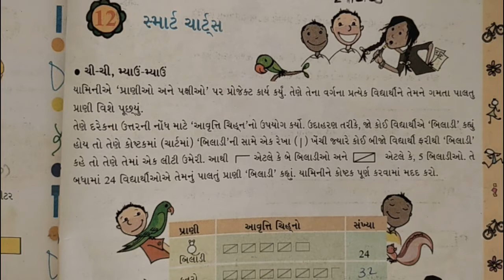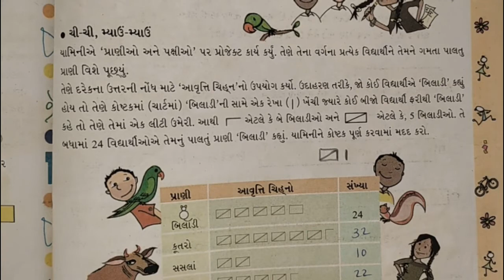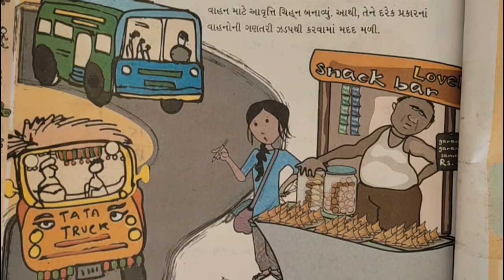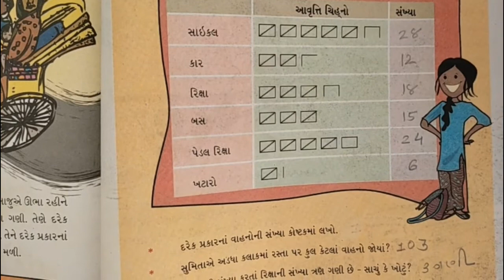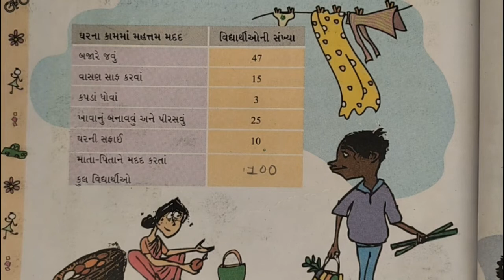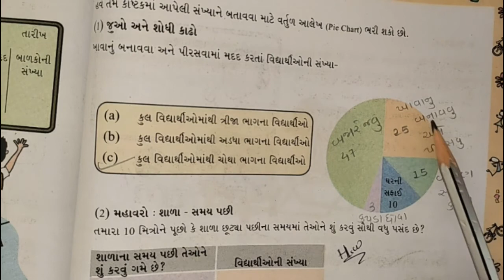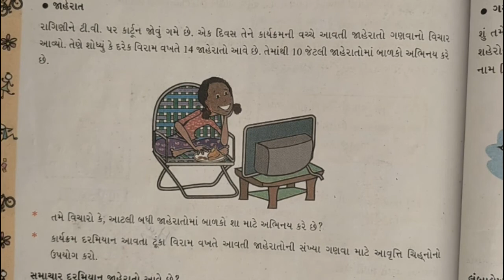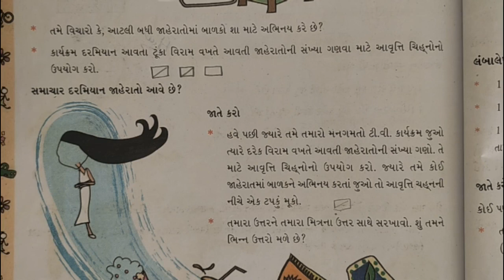STD-5 MATHS CH-12 L-1